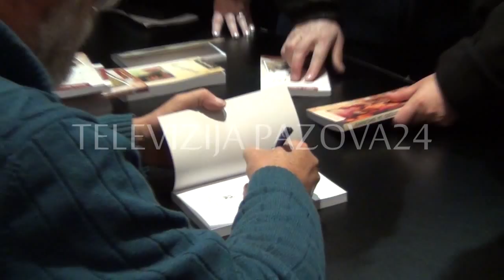književno veče "Priče iz Srema"